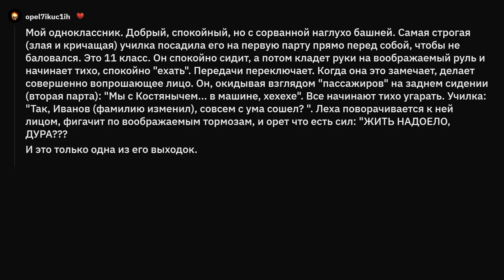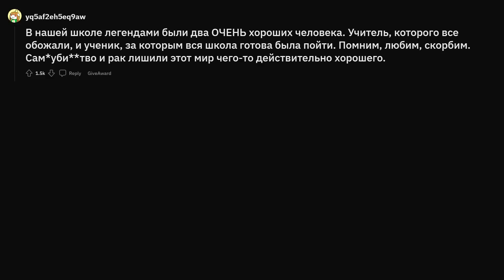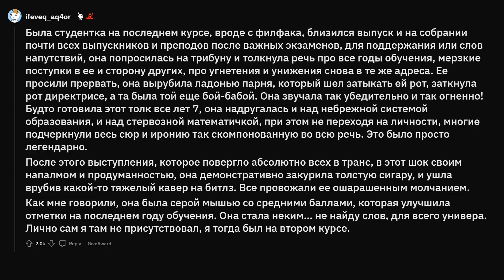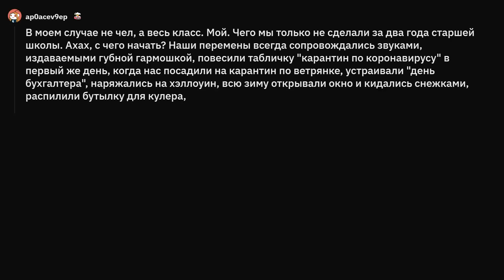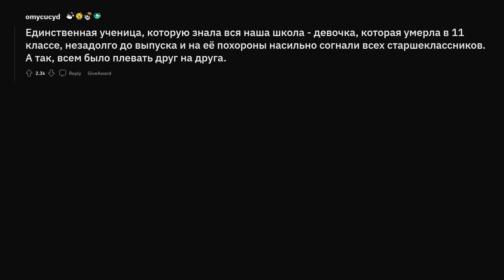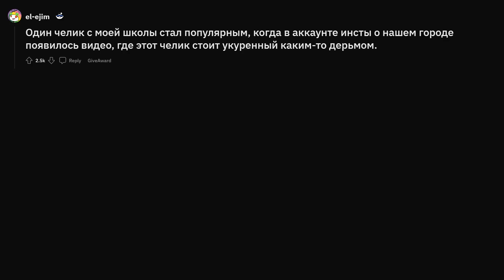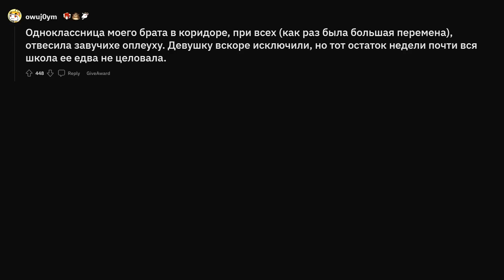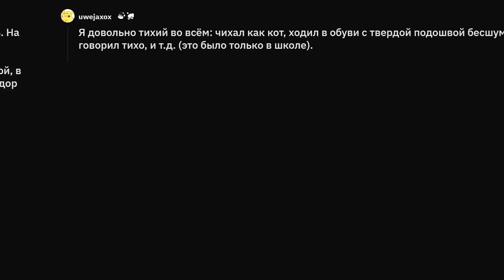Как ученик из вашей школы стал легендой?